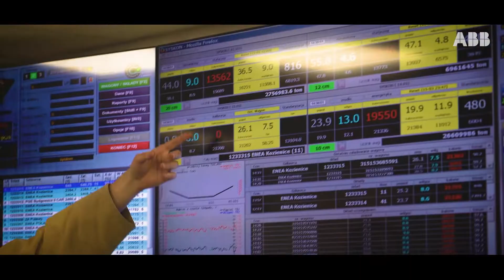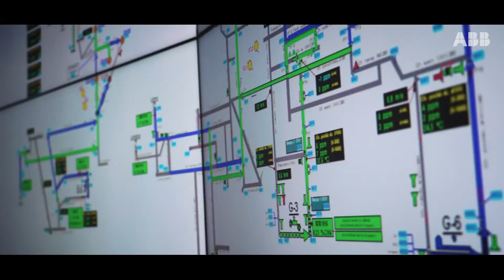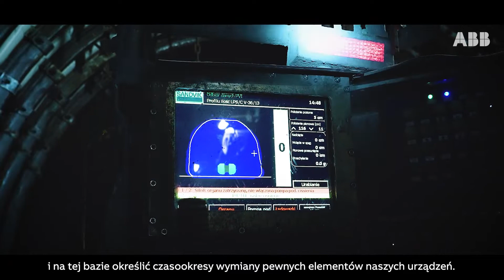ABB i Lubelski Węgiel „Bogdanka" – autonomiczna kopalnia przyszłości